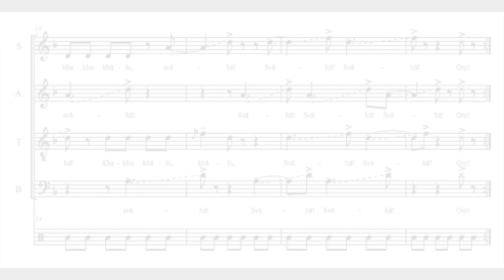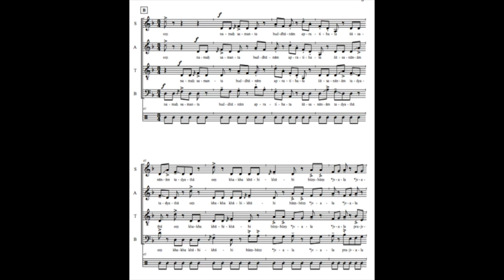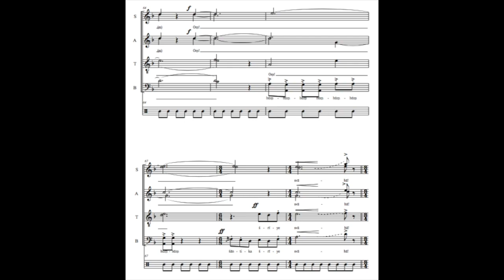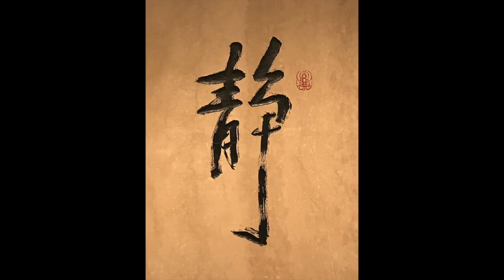Mighty Flame Dharani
A dhāraṇī (धारणी) is the Sanskrit word for a spoken recitation whose syllables and sounds hold psychological and spiritual power in their utterance. In this sense, a dharani is synonymous with the word “mantra.” Its purpose is to elevate or free the mind. Its oration is also intended to help others. There is no authoritative translation for this dharani, though some words infer specific meaning (e.g. "swaha" is a concluding word whose definition is akin to that of "amen").
Mighty Flame Dharani (Sanskrit: Jvala Mahaugra Dharani; Chinese: Xiao Zai Ji Xiang Shen Zhou), can be recited in unexpected situations to resolve conflicts due to negative karmic relationships from the past (e.g. lawsuits, financial loss, serious fights, and sudden illness). This mantra is also intended to dispel impending disasters and comfort those with nightmares. For this reason, the Chinese title translates into English as "Eliminating Misfortune Mantra." If one were to follow custom, he or she would repeat this mantra continuously twenty-one, twenty-seven, or forty-nine times.
In Chinese Mahayana Buddhism, Mighty Flame Dharani is the second of the Ten Short Mantras (Shi xiao zhou), typically recited in morning chanting services at Buddhist temples. One of the more esoteric traditions in Chinese Buddhism, these short mantras are believed to have been codified by a monk named Master Yulin. Yulin was the spiritual teacher of Emperor Shunzhi (1638 – 1661), the third emperor of the Qing dynasty. Under Yulin’s tutelage, the Emperor converted to Buddhism, having previously relied on a Jesuit missionary, Johann Adam Schall von Bell of Cologne, for religious, political, astronomical, and technological counsel.